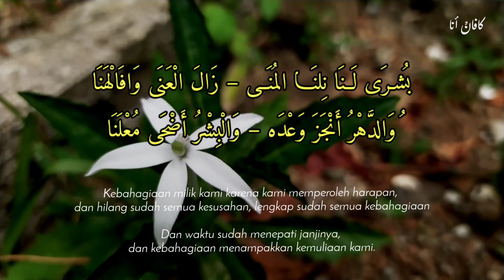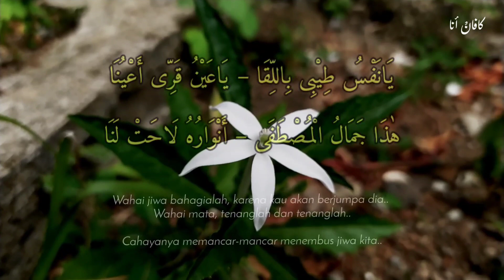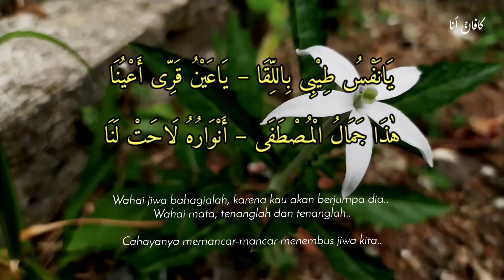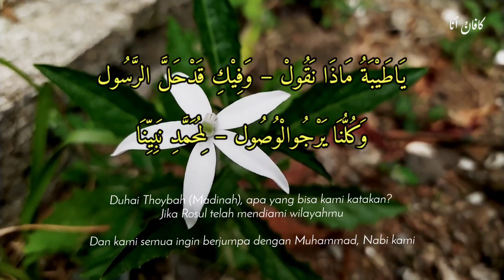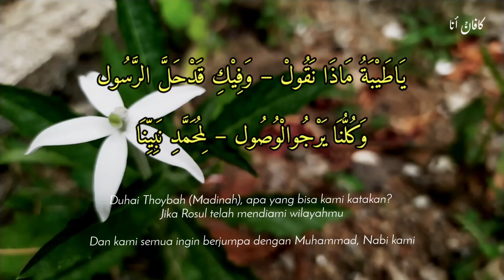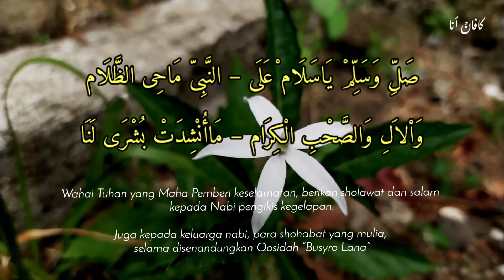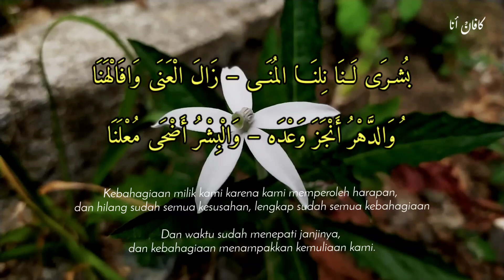Lirik Busyrolana | Ahmad Muzammil | Lirik Sholawat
lirik sholawat busyrolana
voc. ahmad muzammil